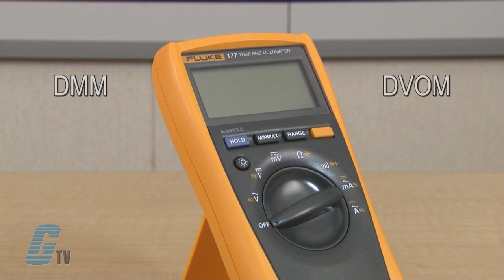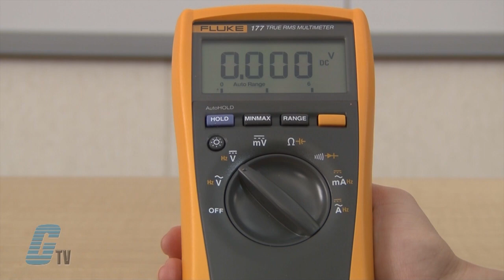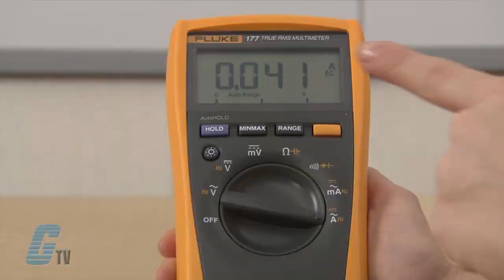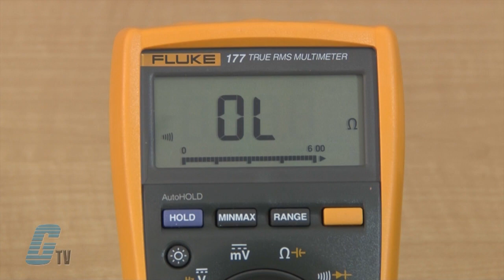How To Use a Multimeter - Basic Tutorial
Using a digital multimeter (DMM) presented by Katie Rydzewski on G-TV.

Multimeters can be used to test a variety of electrical equipment and applications.  This video can show you how to use a multimeter for beginners. The meter featured in the video is a Fluke 177.

Measurement features can include:

-   AC/DC Voltage
-   AC/DC Current
-   Diode
-   Continuity
-   Capacitance
-   Conductance
-   Decibels
-   Duty cycle
-   Frequency
-   Temperature
-   Inductance